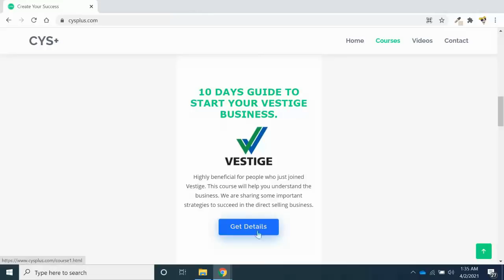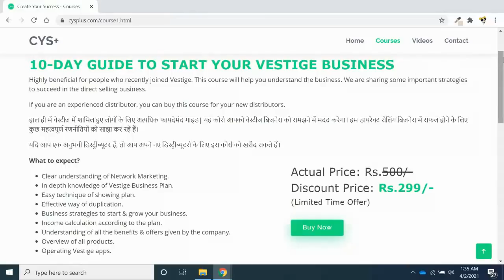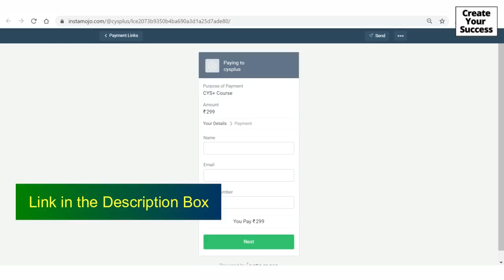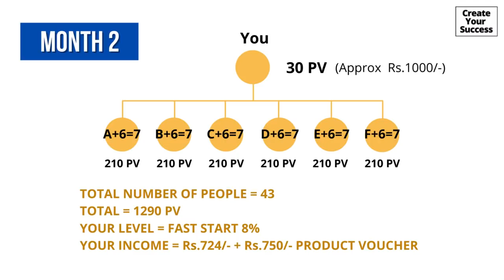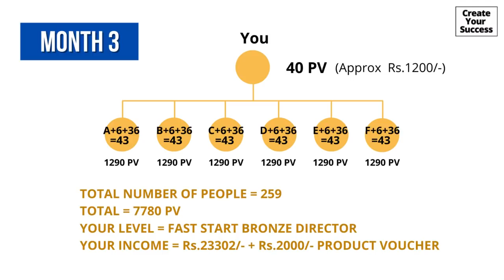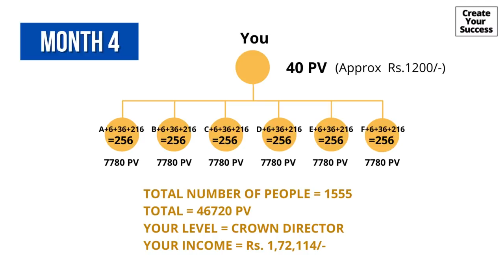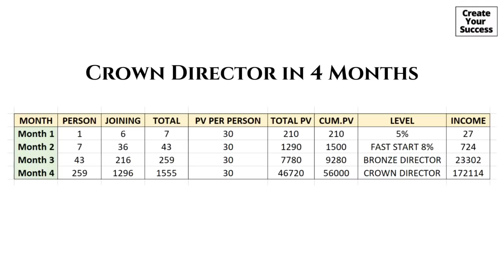Crown Director in 4 Months | 30 PV & 6 Legs (in Hindi)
Course: 10 Days Guide To Start Your Vestige Business

2. Follow these 2 Instagram Handles:
3.

🎁 5 winners will get free access to my course!
Winners will be announced on the last day of this month.

Hello everyone,
In this video, I am explaining how to be a Crown Director in 4 month.

Video🎥: 5 चीजें जो हर Vestige Distributor को करनी चाहिए। (5 Things every Vestige Distributor should do)

◾ Instagram (Personal): dakshata3